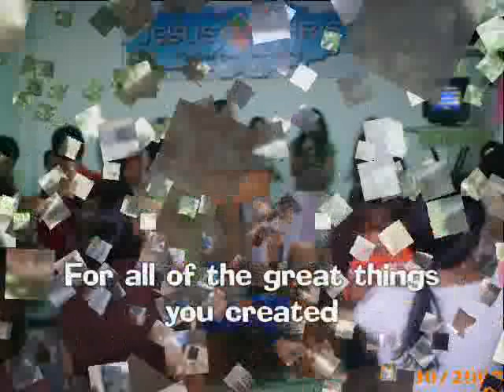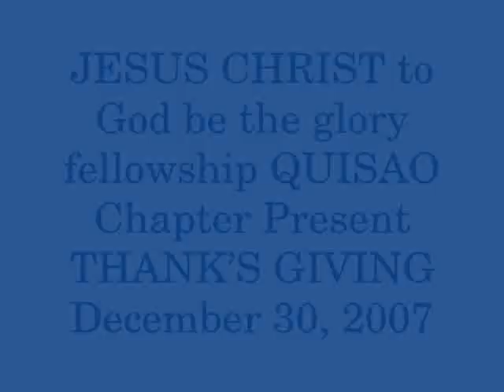IDO4 PraisingandThanking/SINOKAMI thank's giving dec 30'2007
In memory of our Demolished Church Due to Land Problem